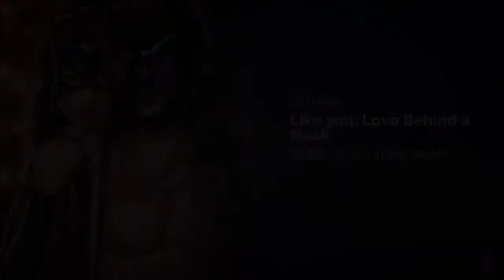Love Behind a Mask Season 1 Episode 5 Is Gavin the Wolf (Diamond Choice) Journeys Interactive Series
Like You Love Behind a Mask
Season 1 Episode 5
Is Gavin the Wolf?

Romance, Comedy, Young Adult

Games: Journeys Interactive Series
Developer: The Other Guys
Platform: Android